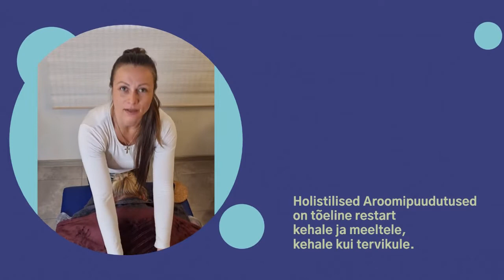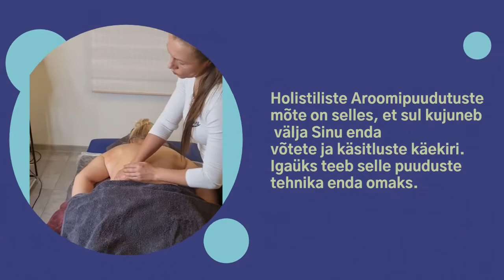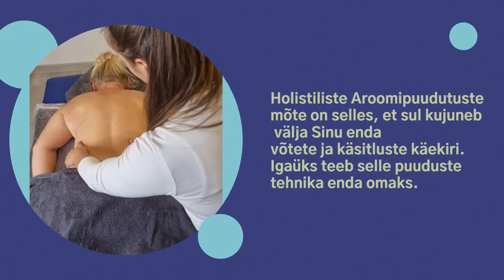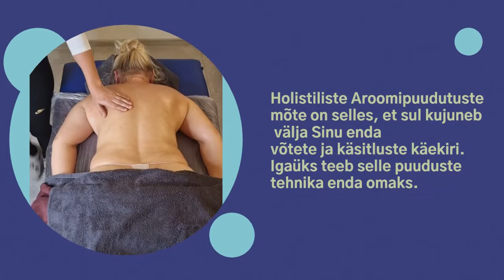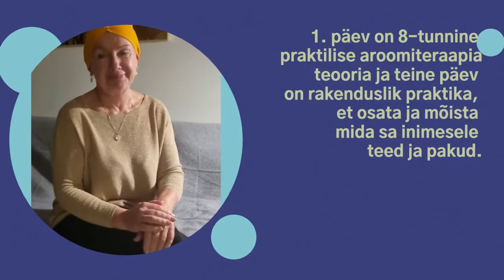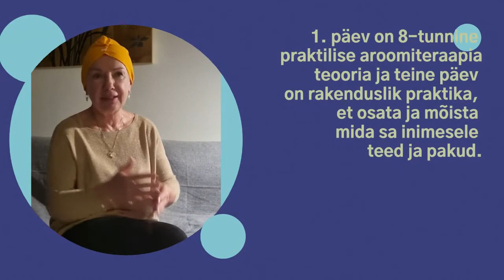HOLISTILISED AROOMIPUUDUTUSED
Vastan Nelli sõnadega: Holistiliste Aroomipuuduste mõte ongi see, et sul kujuneb välja Sinu enda võtete käekiri. Igaüks teeb selle tehnika enda omaks.

Ja lisada vaid jääb see, et sul on võimalus omandada uus oskus, mida saad põimida kas olemasolevasse “tööriistakohvrisse” või puhtalt sellele meetodiga uus lehekülg oma elus pöörata! Eks see “koridori jutt” on vast meeles, onju.

Viimased kohad, anna soovist tead ning osalustasu saad ka osadena maksta! Rohkem infot leiad siit

LISA KANAL LEMMIKUTE HULKA JA TELLI TEAVITUSED!